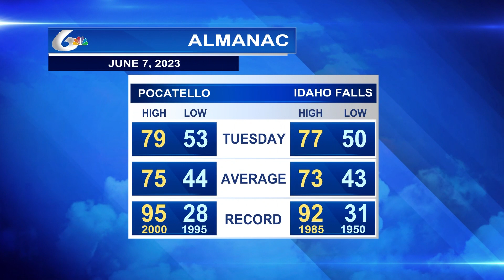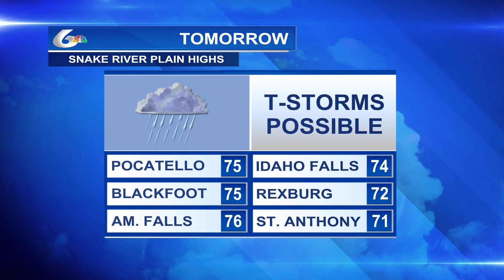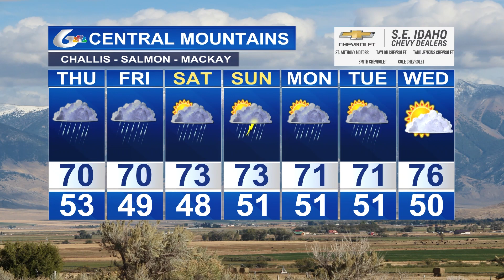Doug Iverson's June 7th Forecast